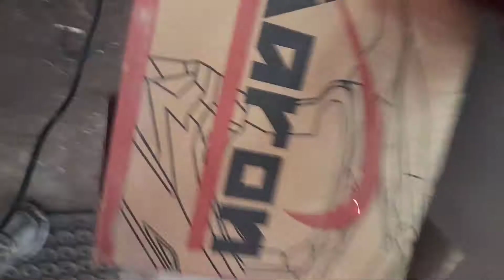CHANGING FULL BODY GRAPHIC OF NS 200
modifications
shop location baudha
instra  roshan vlogs
Facebook RO SH AN